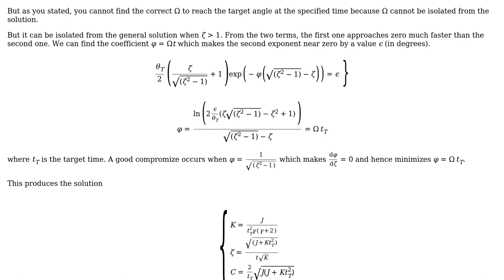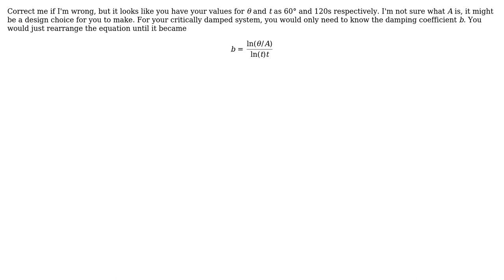Simple mass spring damping system sizing K, and C factors (2 Solutions!!)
Simple mass spring damping system sizing K, and C factors

With thanks & praise to God, and with thanks to the many people who have made this project possible! | Content (except music & images) licensed under CC BY-SA | Music | Images & others | With thanks to user Timothy Barrett user mioumitsou user Mark user John Alexiou and the Stack Exchange Network Trademarks are property of their respective owners. You are responsible for your own actions.